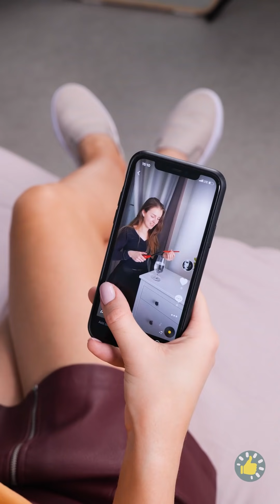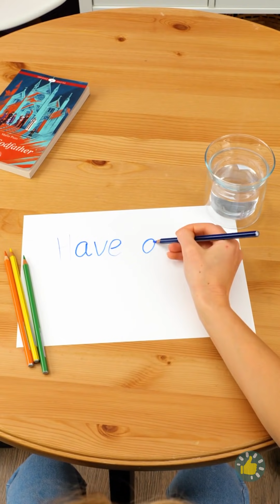CARA MEMBUAT ARUM MANIS MENGGUNAKAN BLENDER DI RUMAH?? || AYO COBA TREN KEREN DARI TikTok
Urutan Waktu

00:00 Arum manis buatan sendiri
00:43 Memperbaiki beauty blender menggunakan pasta gigi
01:45 Cuma cewek yang bisa melakukannya
02:24 Kiat baju renang
03:38 Saus tomat vs soda kue
04:24 Membuat gelembung dari permen
06:38 Cara meninggikan badan dalam sekejap
06:52 Kami mencoba kiat TikTok populer dan mengetahui mana yang berhasil